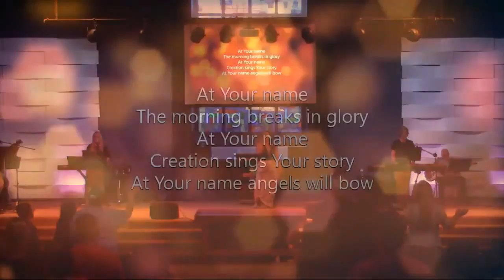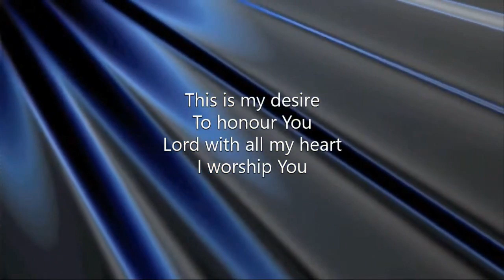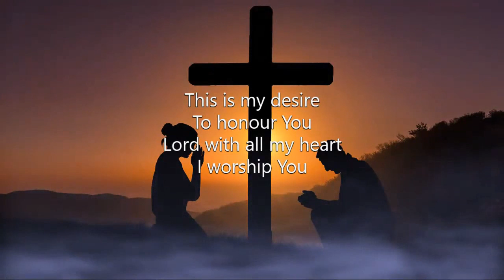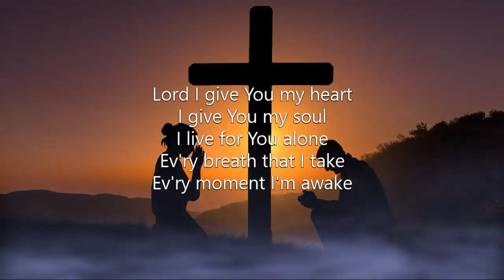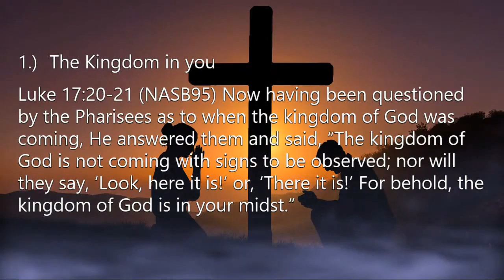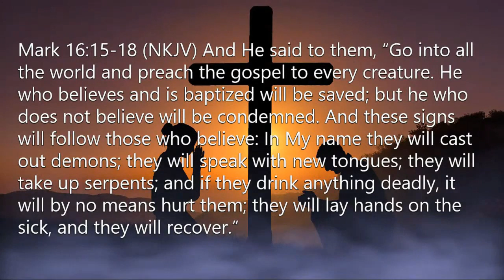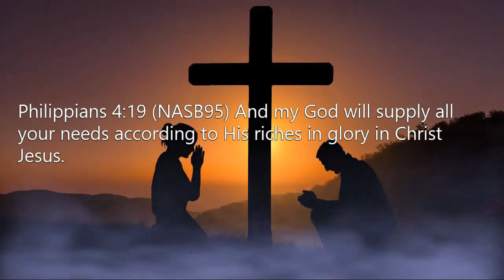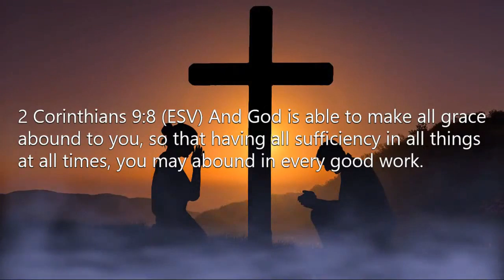Understanding Prayer III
Word of Life Church, Garden City, Kansas;  Pastor Rick Beard